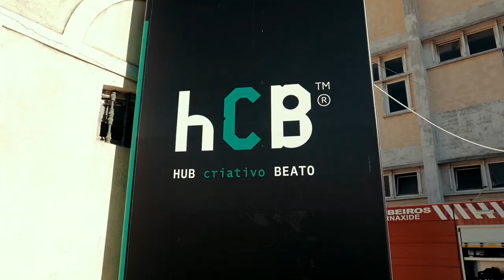O NOSSO PINHEIRO BOMBEIRO | A Maria Vaidosa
► MATERIAL USADO:
• Canon 7D Mark II
• Canon G7x